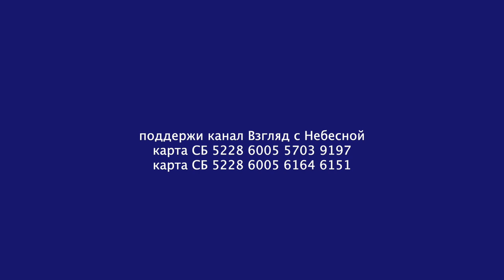Христианский ответ военным, экологическим и гуманитарным кризисам | yesHEis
Современная экологическая среда, ускоряющийся технологический рост, региональные конфликты, семейные и профессиональные неурядицы привели к высокому уровню тревожности в обществе и более агрессивному поведению людей в нем.

Улучшить духовный климат воздействуя на локальные сообщества в регионах, подверженных острому кризису (военному, экологическому или гуманитарному) вот основная цель проекта Международной организации под названием «Христианское Видение». Она была основная в 1988 году в Англии. Объявленной миссией организации стало достижение 1 миллиарда людей посланием о Христе.

15-16 октября в Москве прошла конференция церковных партнёров проекта интернет-благовестия  под названием - «Живи, чтобы спасать».
На конференцию приехало 50 представителей из разных регионов России от Читы до Санкт-Петербурга.
В настоящий момент в проекте участвуют 464 человека из 296 церквей разных городов России.
Участники конференции обменялись опытом в интернет-благовестии. Потренировали навыки общения с различными категориями людей на разные тематики.

Основные спикерами конференции стали:
Алексей Осипенко - евангелист, бизнес-тренер (Москва)
Иван Кузьмин - пастор "Церквей Неемии" (Иркутск)
Антон Некрасов - миссионер (Севастополь)
Константин Шихтенков - главный представитель Christian Vision в России, молодежный пастор церкви "Слово Жизни" (Калуга)
Павел Новоселов - епископ церквей "Ученики Христа" (Москва). Павел произнес очень запоминающуюся проповедь про то, как победить обжорство и лень. О том, как двигаться за Богом увлекая с собой людей.

Разъезжаясь по своим городам участники увезут новые знания, которые будут переданы церквям в регионы и послужат делу распространения Благой вести.

По словам организаторов уже в следующем году будут проведены аналогичные региональные конференции по всей России.

В заключении Константин Шихтенков пригласил к сотрудничеству те церкви, которые еще не присоединились к движению «Христианское Видение»

С Вами был канал «Взгляд с Небесной». До новых встреч.
Вы можете поддержать нас финансово:
YouTube канал ВЗГЛЯД С НЕБЕСНОЙ